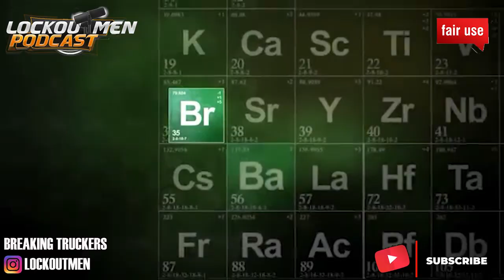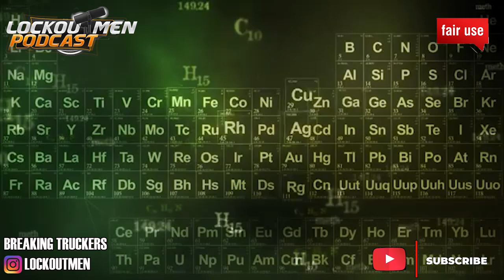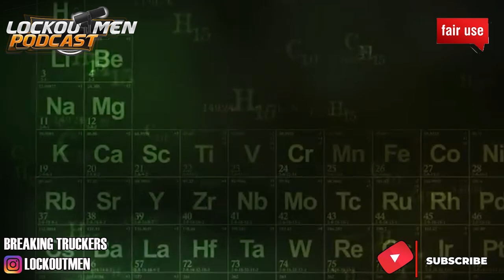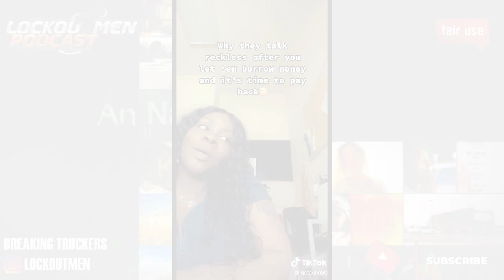Run Me My Money! 😂😂😂💰 | Breaking Truckers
In Today’s Episode of Lockoutmen Podcast Show: Run Me My Money!

Video Credits:
Channel Support: